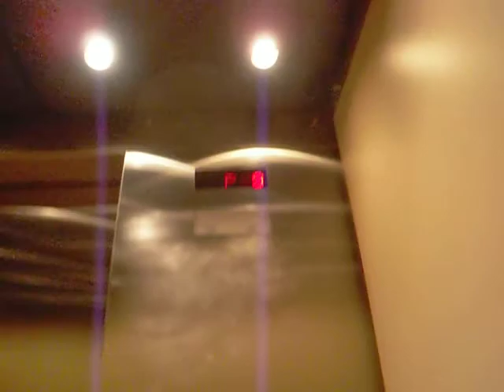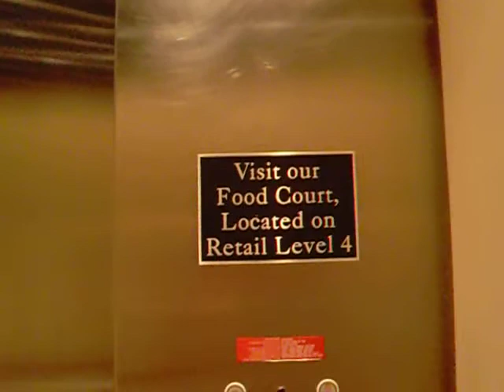[R] Dover Traction Elevators(Bank H) at The Westchester(for Baytrail)